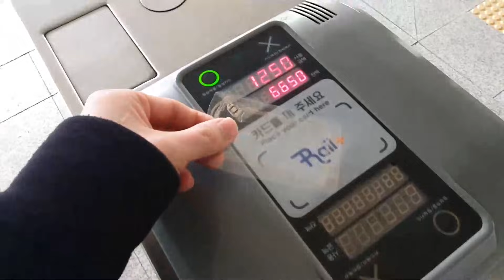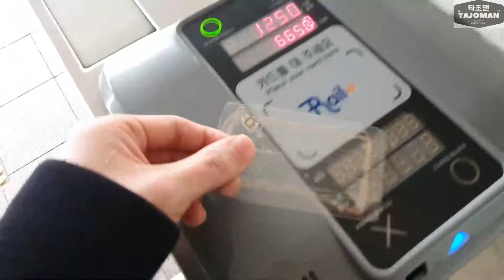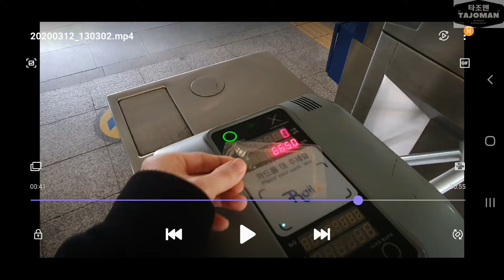(eng)투명 교통카드 만들기 / 카드 녹이기 / 교통카드의 원리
Create Transparent Transportation Card / Melt Card / Principle of Transportation Card

교통카드의 원리는?
교통카드 내부는 어떻게 구성되어 있을까?
카드를 녹여서 확인해보자~!!

ㅡㅡㅡㅡㅡㅡㅡㅡㅡㅡㅡㅡㅡㅡㅡㅡㅡㅡㅡㅡㅡㅡ

RFID (무선인식, radio frequency identification)

무선인식이라고도 하며, 반도체 칩이 내장된 태그(Tag), 라벨(Label), 카드(Card) 등의 저장된 데이터를 무선주파수를 이용하여 비접촉으로 읽어내는 인식시스템이다. RFID 태그는 전원을 필요로 하는 능동형(Active 형)과 리더기의 전자기장에 의해 작동되는 수동형(Passive 형)으로 나눌 수 있다.
[출처 : 네이버 지식백과] RFID [radio frequency identification] (두산백과)